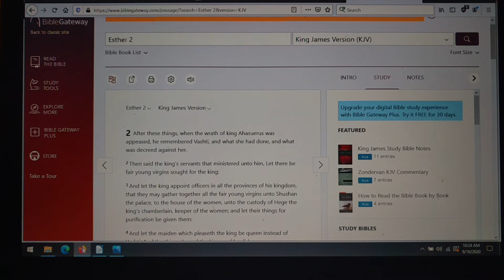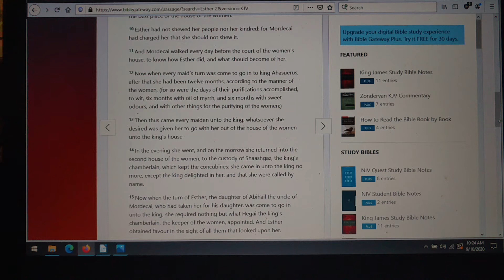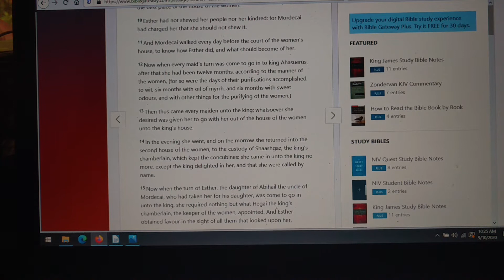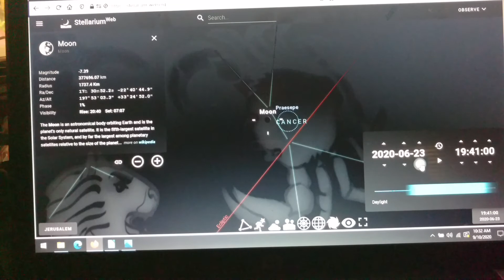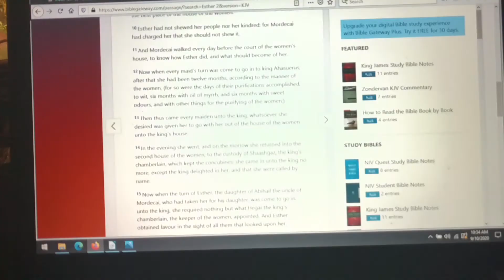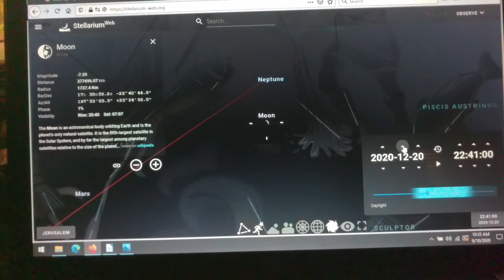ANCIENT ISRAELITE WEDDING CUSTOMS (THE MYRTLE TREE CODE)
Come with us on a journey of discovery into the culture of the ancient Israelite customs for weddings and purification...

SIGNS...IN THE SUN, MOON & STARS

ESTHER 2